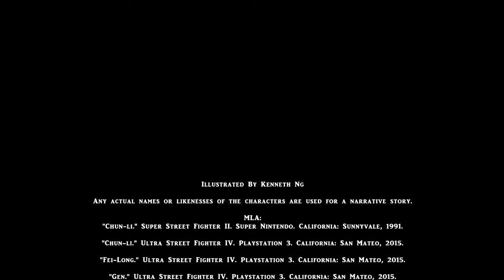SF Gaiden (Part 0)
All characters (except mine) are TM and copyright to their respectful owner. Some characters are own and copyrights to Kenneth Ng. All visuals are done by Kenneth Ng. This video isn't associated with Capcom. The dialogues are from anime, game, or manga. Please support the company by buying their official products.

MLA:
"Chun-li." Super Street Fighter II. Super Nintendo. California: Sunnyvale, 1991.

"Chun-li." Ultra Street Fighter IV. Playstation 3. California: San Mateo, 2015.

"Fei-Long." Ultra Street Fighter IV. Playstation 3. California: San Mateo, 2015.

"Gen." Ultra Street Fighter IV. Playstation 3. California: San Mateo, 2015.

Itou, Mami. Street Fighter Gaiden. Vol. 2. Japan, 1996.

Kanzaki, Masaomi. Street Fighter II. Vol. 1. Japan, 2007.

"Makoto." Ultra Street Fighter IV. Playstation 3. California: San Mateo, 2015.

Nakahira, Masahiko. Street Fighter: Sakura Ganbaru! Vol. 2. Japan, 2007.

Street Fighter II V: The Collection. Dir. Gisaburo Sugii. Pref. Skip Stellrecht, Lia Sargent, and Jimmy Theodore. DVD. Manga Entertainment, 2003.

"Street Fighter Alpha 2." Street Fighter Alpha Anthology. Playstation 2. California: Sunnyvale, 2006.

"Street Fighter Alpha 3." Street Fighter Alpha Anthology. Playstation 2. California: Sunnyvale, 2006.

Briefing:
Dorai’s back story...

Note:
• Some dialogues have been altered to fit in the story’s plot...